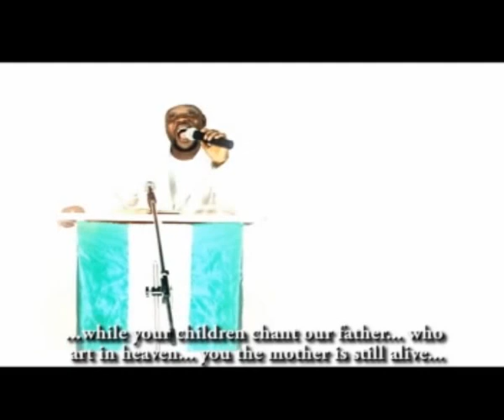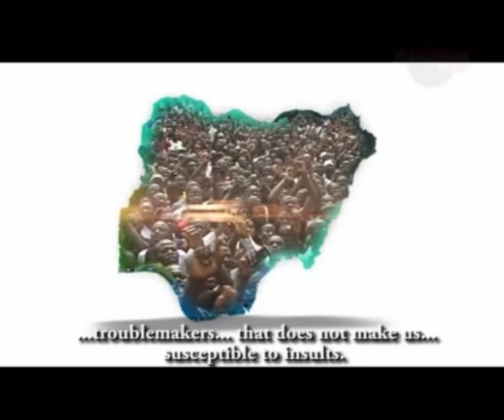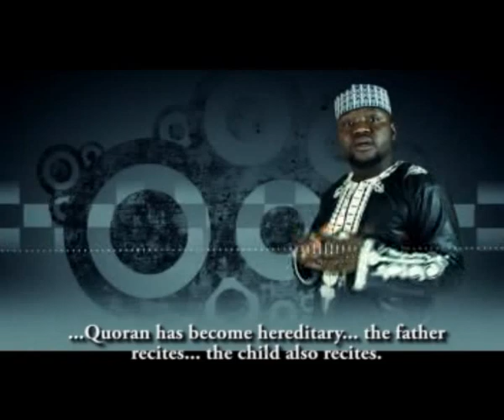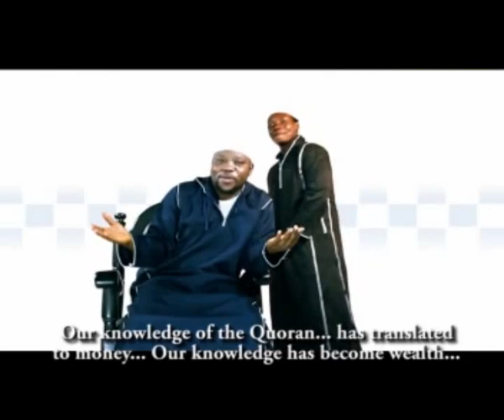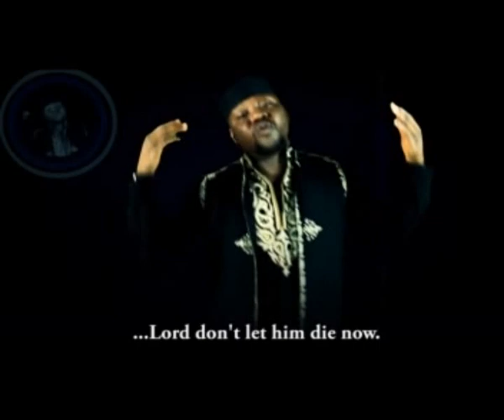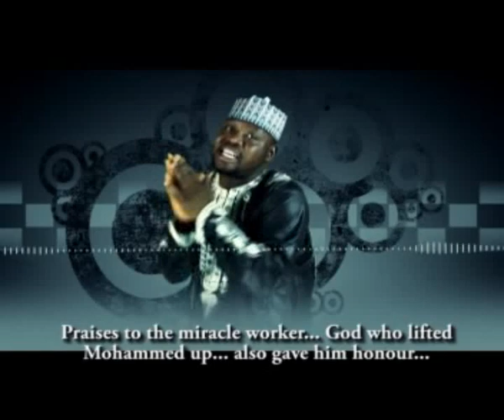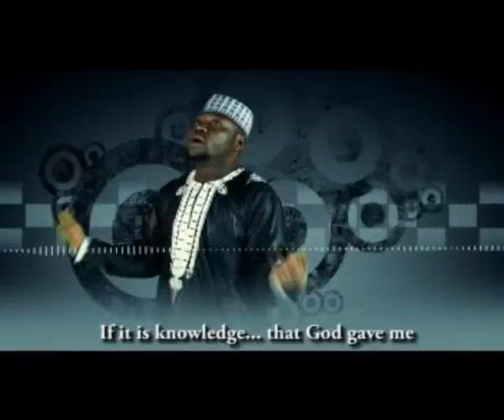Nigerian Yoruba Islamic Music Video - Emi by Alh. Labaeka